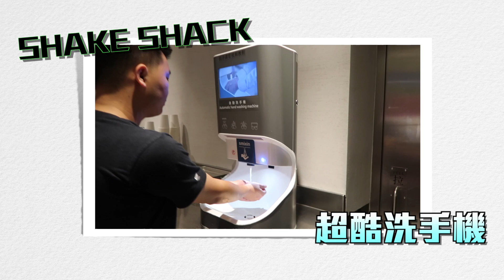VLOG #28｜「上海走一走1」Shake Shack Burger!! 全紐約最好吃的漢堡到底好不好吃！價錢不親民？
這次來上海終於吃到了大家口中全紐約最好吃的漢堡Shake Shack!
聽說平常都要大排長龍才吃得到，這次去好幸運不用排隊！
超喜歡芝士蘑菇堡，下次還想要再去吃！！🍔